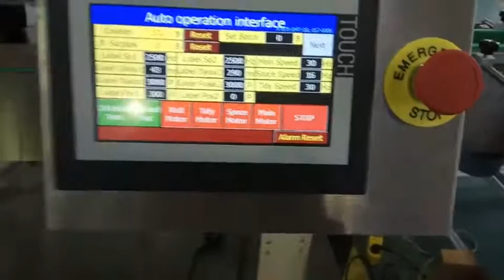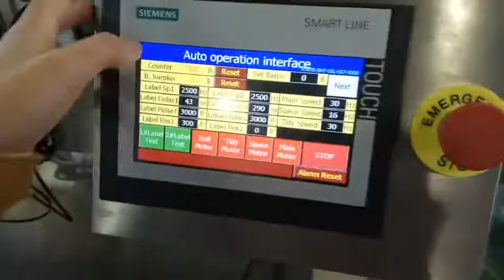Square/flat shampoo/shower gel bottle two sides labeling machine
● Suit for objects labeling on front back two sides with two sticker;

● With rolling label device, suit for round bottle labeling wrap around;

● With brush label cylinder,suit for square bottle labeling on different sides with one label;

● Can operation alone or connect with production line;

● Machine can customized;